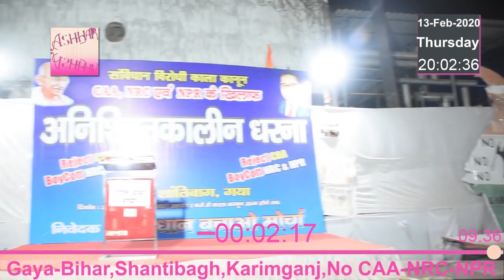gaya Hindu Bhai shantibagh Shantibagh Gaya Bihar Protest Dharna Andolan Shaheen Bagh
gaya shantibagh Shantibagh Niraj Bhai Gaya Bihar Protest Shaheen Bagh shaheenbagh Shanti bagh
gaya shantibagh Shantibagh Gaya Bihar Protest Dharna Shaheen Bagh shaheenbagh Shanti bagh
Shanti Bagh Shantibagh Gaya Bihar Protest Dharna Shaheen Bagh 11 Feb 2020 sabjibagh manav sankhla sankhala manao patna shahinbagh human chain ndtv day mumbai Mumbai
Shantibagh Karimganj Protest Dharna
Patna Sabjibagh
Shahinbagh Delhi
No caa nrc npr
Awaz Do Ham Ek Hai
Azadi

Gaya Bihar Shantibagh Shanti Bagh Ghantaghar Ghanta Ghar Protest Dharna No Nrc No Caa No Npr Reject Nrc Npr Caa Karimganj Shaheenbagh Shaheen bagh Shanti bagh video live shantigagh dua shanti bagh dua